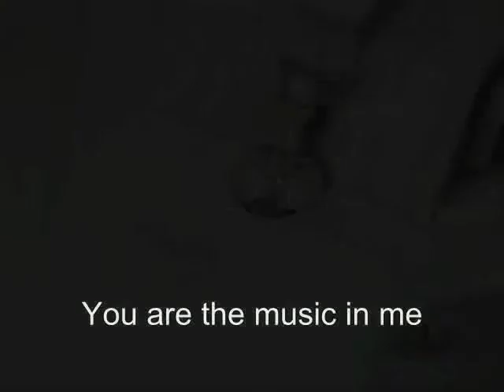Miles Tails Prower The Anime Series - Japanese Ending 4 - Music In Me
This is a short clip of this Japanese ending song, "Music In Me" from "Miles Tails Prower: The Anime Series". Enjoy!